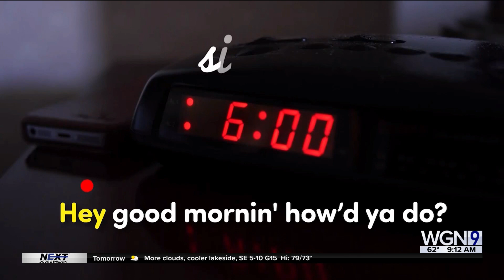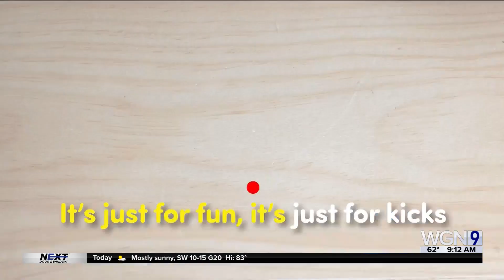9@9: Mint in the shower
9@9: Mint in the shower